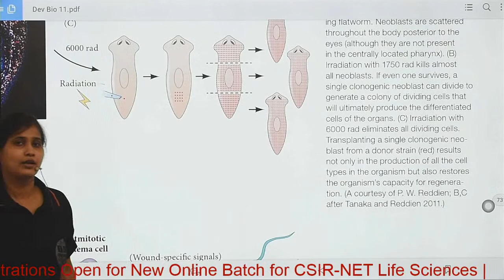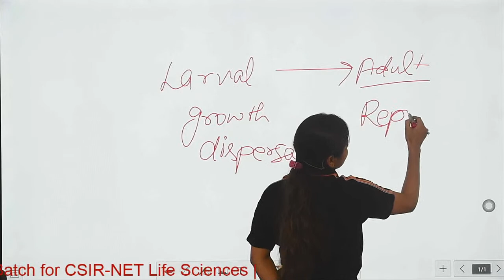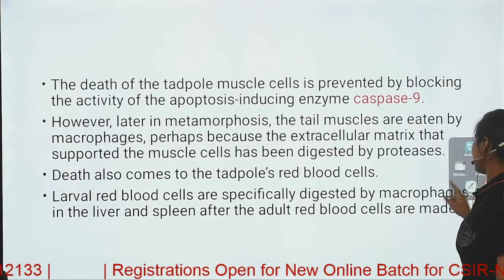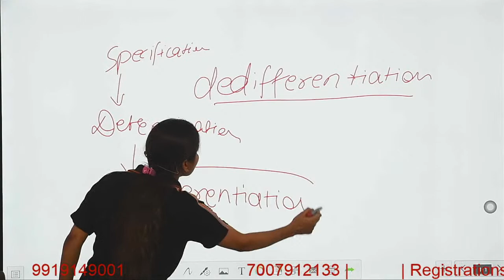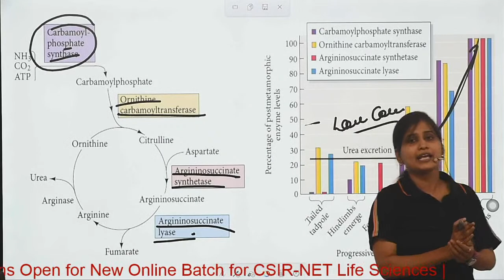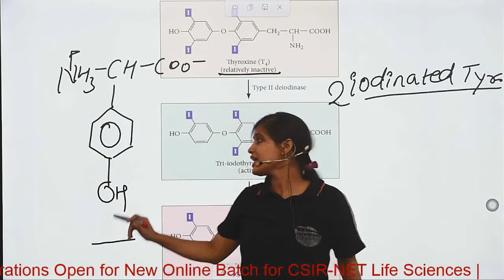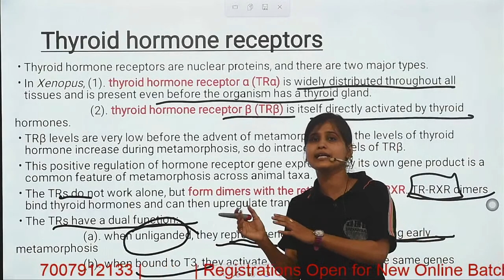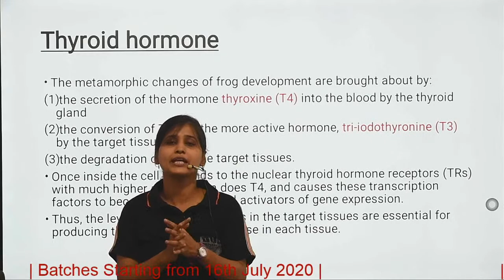𝐌𝐞𝐭𝐚𝐦𝐨𝐫𝐩𝐡𝐨𝐬𝐢𝐬 𝐢𝐧 𝐀𝐦𝐩𝐡𝐢𝐛𝐢𝐚 𝐚𝐧𝐝 𝐈𝐧𝐬𝐞𝐜𝐭𝐬